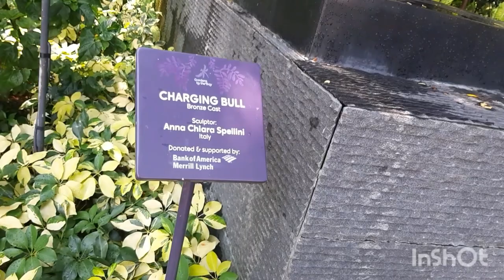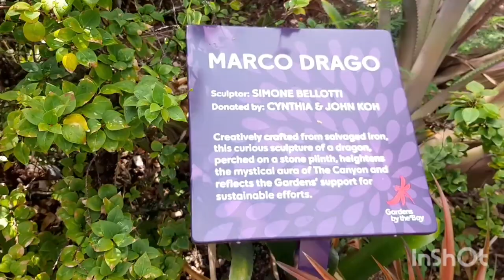WalkTour at Garden By The Bay Singapore/IRISH DESIREE VLOG